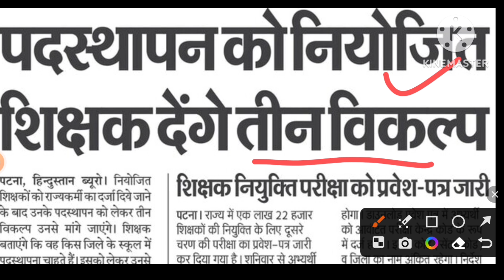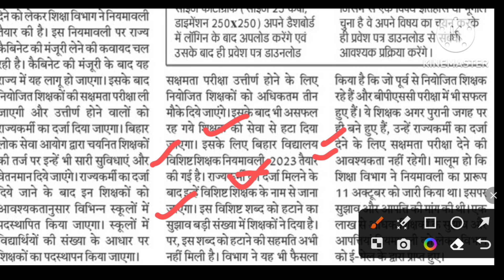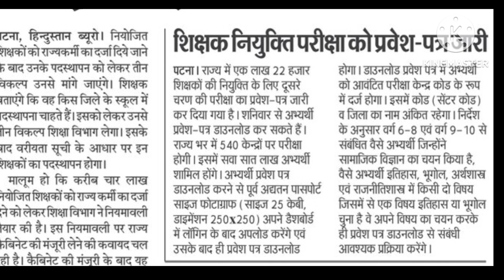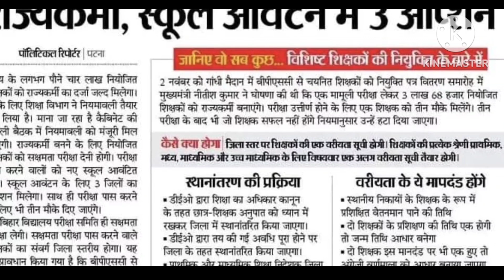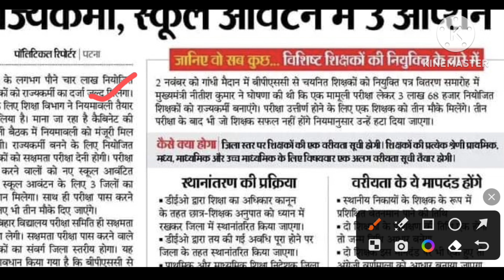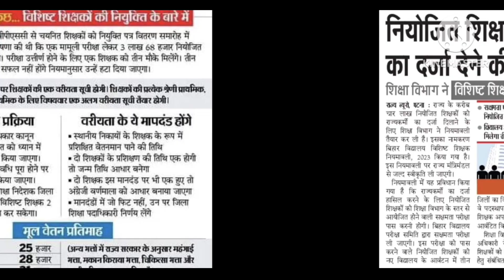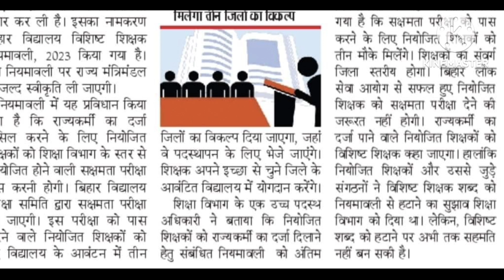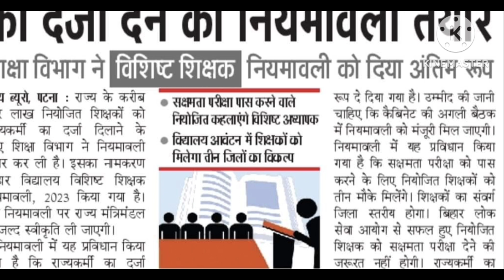खुशखबरी नियोजित शिक्षकों को राज्य कर्मी का दर्जा देने की नियमावली तैयार |क्या क्या सुविधाएं मिलेंगी